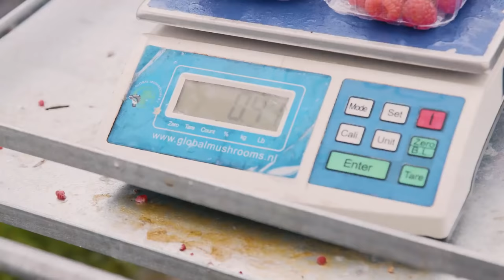BN'ers op de boerderij #3 - Snelle reageert op Negativiteit | Kalvijn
Van het glamourleven naar twee benen in de modder: Snelle mocht zich uitleven tussen de aardbeien en op de quad

Deze video bevat een betaalde samenwerking met Rabobank. Deze vermelding is onderdeel van de Social Code: YouTube. Voor meer informatie over deze richtlijnen, ga naar